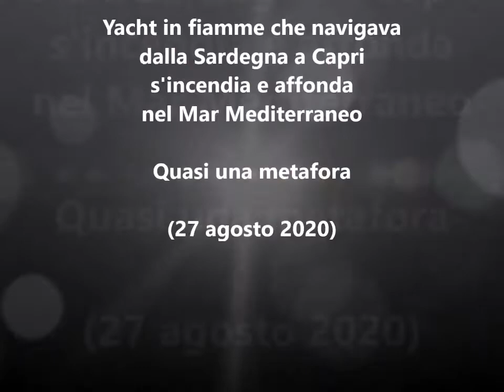Yacht s'incendia e affonda nel Mediterraneo. Quasi una metafora.